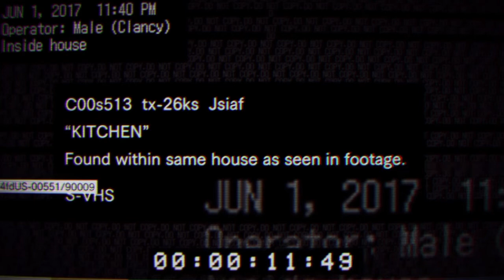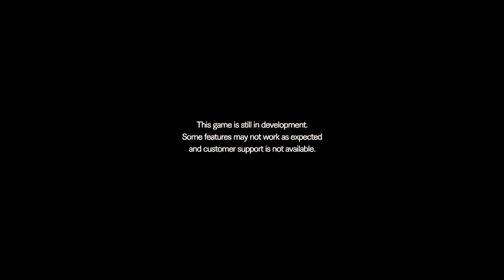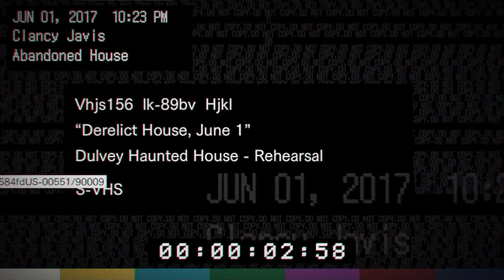I SAW HIM!┃Resident Evil 7 Teaser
OMFG! I SAW HIM!!

Resident Evil 7 Teaser (not demo). Today i'm playing the Resident Evil 7 teaser, on PS4.

Wow, thanks for reading through my boring ass description.